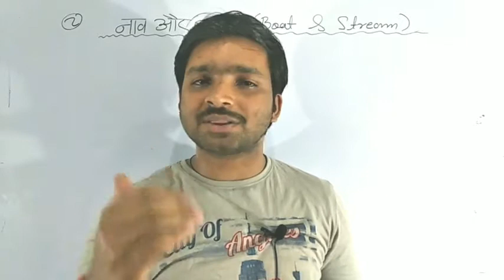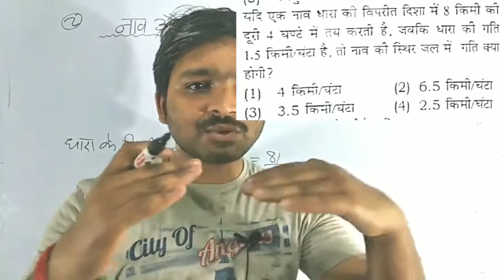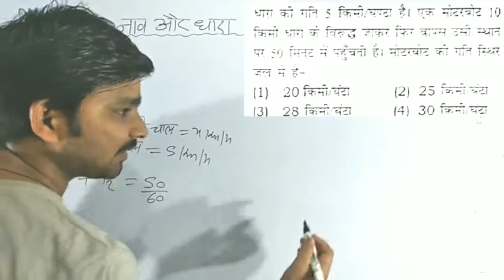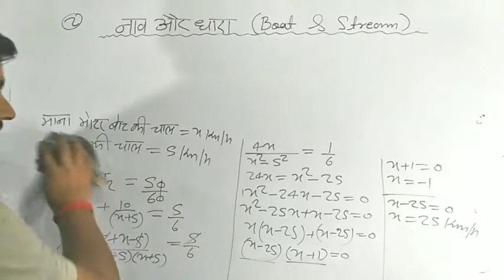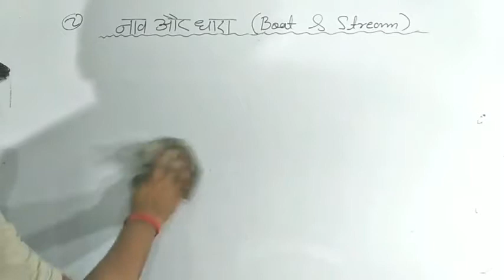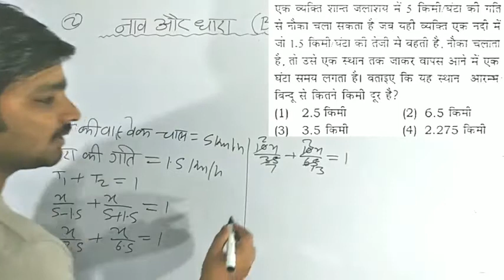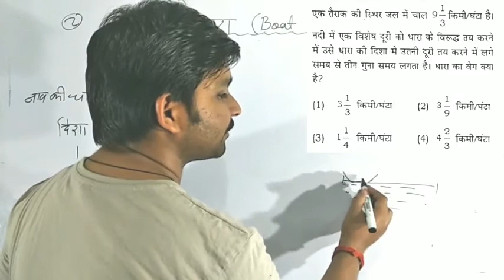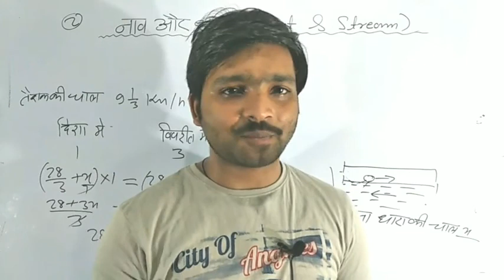Naw dhara math tricks | boat and stream problems tricks | RRB,SSC, POLICE,SI,TET,CTET,DRDO,ALL EXAM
Is video me naw aur dhara question ke topic ko basic se padhaya gya hai tricks ke madhyam se jo ki har exam ke liye important hai

Join